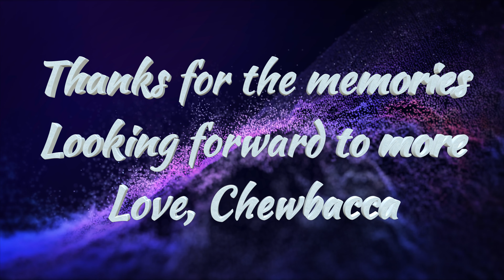Over The Years